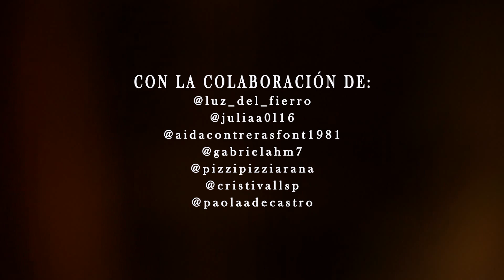Sesion de Exterior con 7 Modelos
Video del making of de una fantastica Sesion de exterior. Participando conmigo dos colegas, Josemi Sergiel y Josep Aliu, y la presencia de 7 fantásticas modelos, Aida, Luz, Cristina, Paola, Rosy, Julia y Gabriela.

Video y montaje por parte de Wiman Gonzalez, de TWO DICE TALES.

Camara y edición: